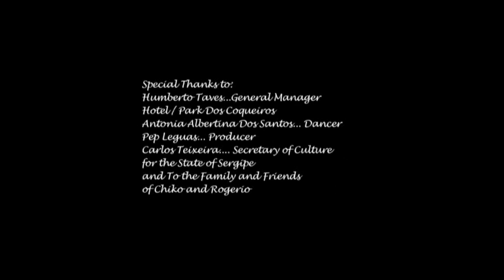"Joropo para Lily" by Patrice Fisher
Music video produced by Carlos Valladares for Ecos Latinos TV series.
It was videotaped in Aracaju, Brazil, at Hotel Dos Coqueros.
Written by Patrice Fisher(harpist) and performed in collaboration with Chiko and Rogerio of Aracaju, Sergipe.